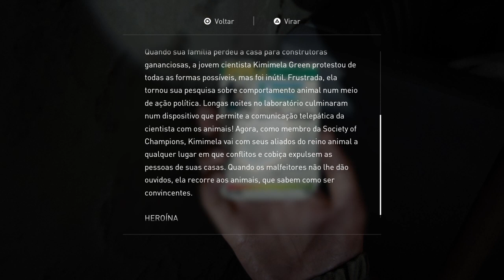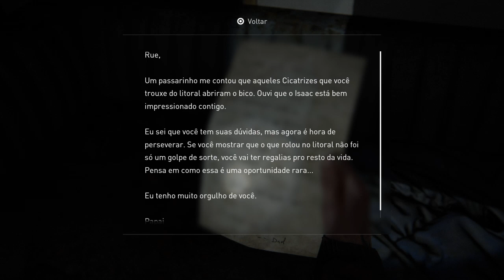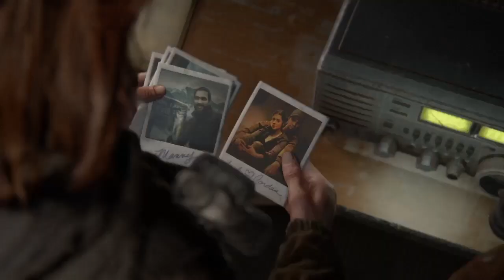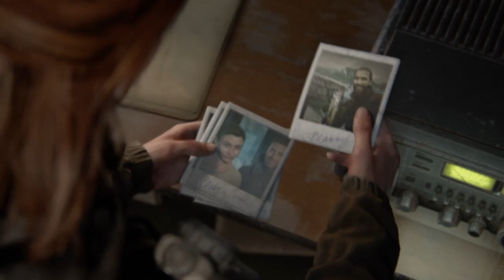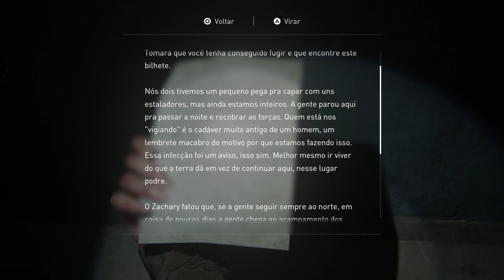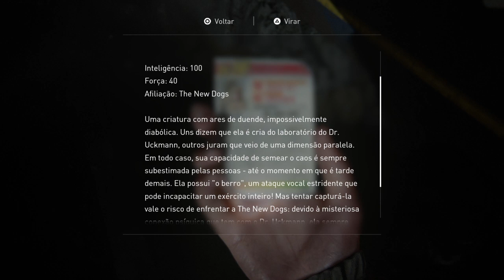The Last of Us part 2 #10 a grande fuga e o subterrâneo!